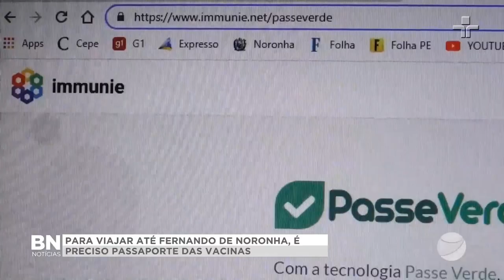VT FERNANDO NORONHA PASSAPORTE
AGORA, PARA VIAJAR ATÉ A ILHA DE FERNANDO DE NORONHA, EM PERNAMBUCO, É NECESSÁRIO APRESENTAR UM "PASSAPORTE DAS VACINAS", COMPROVANDO DUAS DOSES DE IMUNIZAÇÃO. QUEM TOMOU APENAS UMA DOSE PRECISARÁ DE UM TESTE NEGATIVO PARA A COVID-19. VEJA NA REPORTAGEM DE CLARISSE PAIVA.